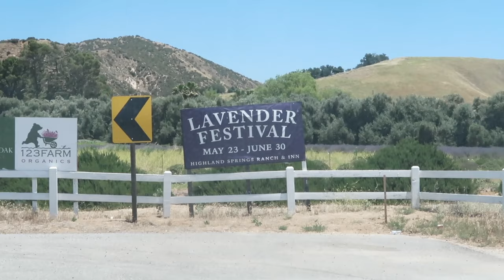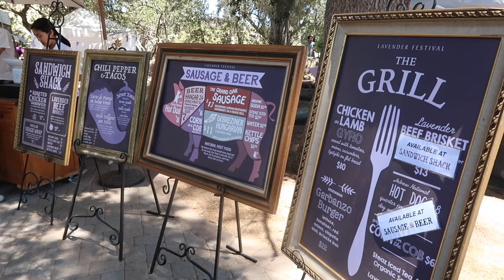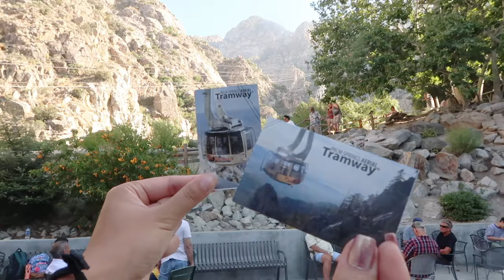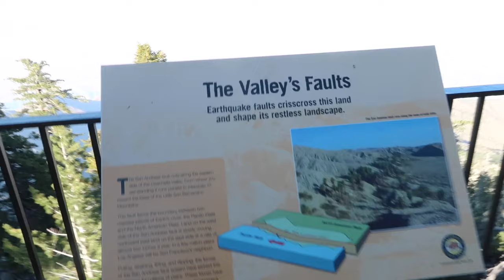Lavender Farm & Palm Springs!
COMMENT: what you did today!
Visit 123 lavender farms!